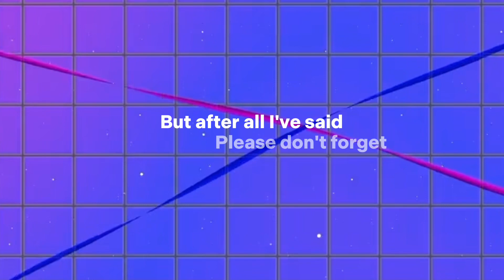みんなで侍JAPANを応援しましょう！世界1奪還へ！